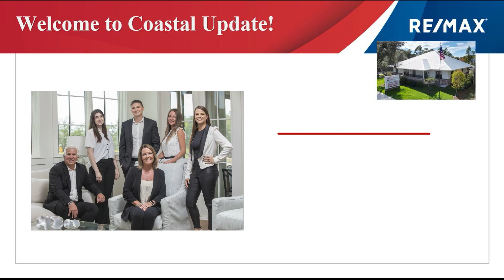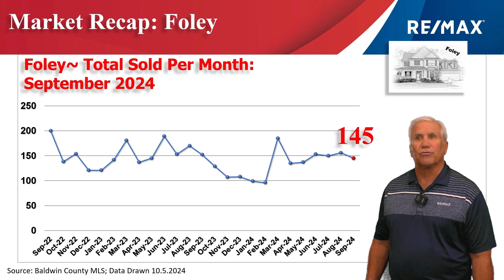The Kevin Corcoran Team 9 Month Foley Market Update 2024